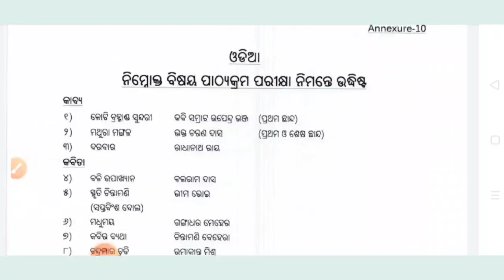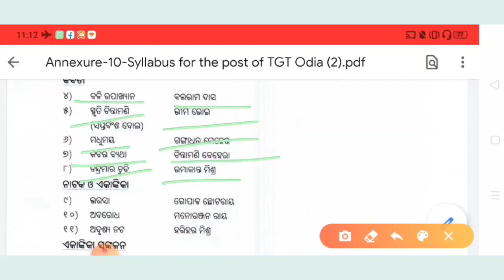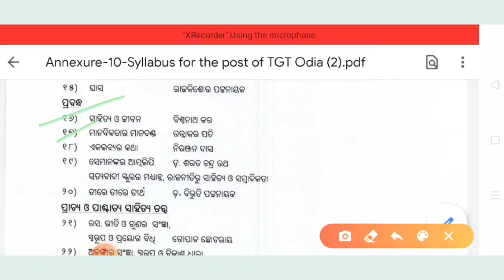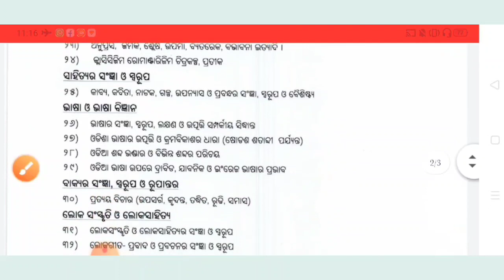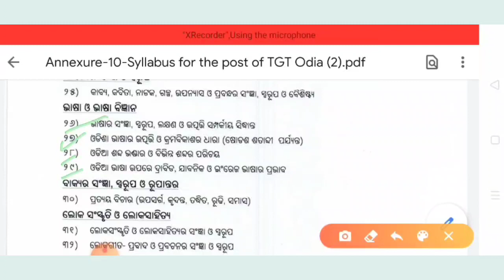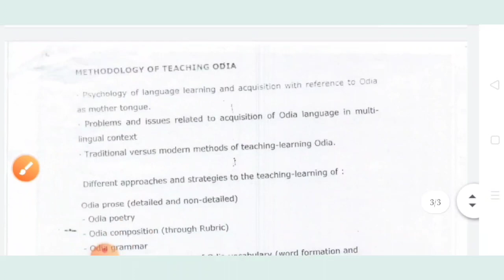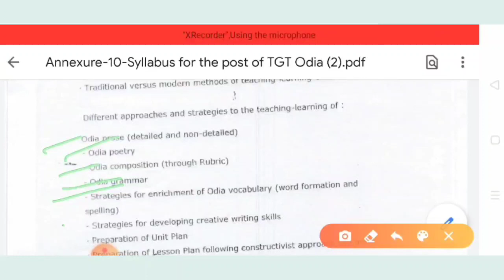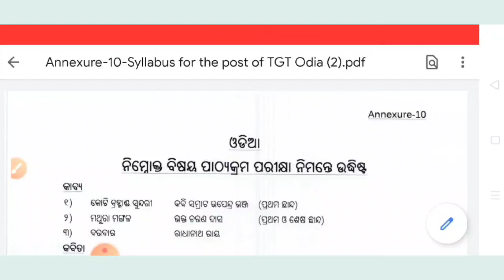OAVS TGT ODIA syllabus detail discussion with book list.. ଓଡିଶା ଆଦର୍ଶ ବିଦ୍ୟାଳୟ ସଂଗଠନ TGT Odia post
Welcome to studycenter
ଏହି ଭିଡ଼ିଓ ରେ OAVS TGT Odia examination ର ସମ୍ପୂର୍ଣ୍ଣ ପାଠ୍ୟକ୍ରମ ଆଲୋଚନା |